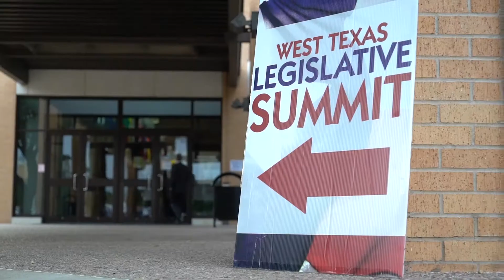2018 West Texas Legislative Summit